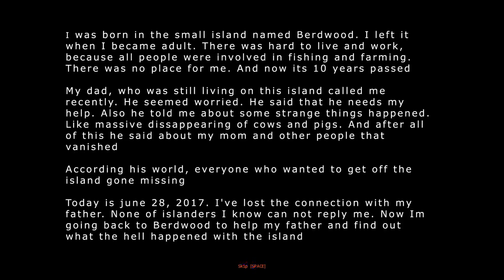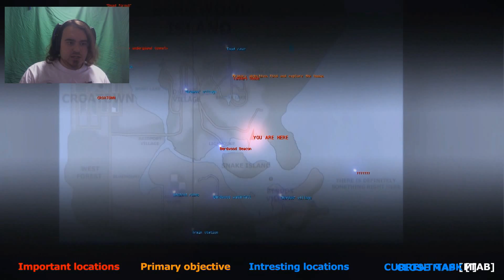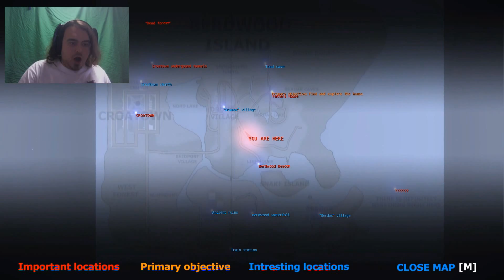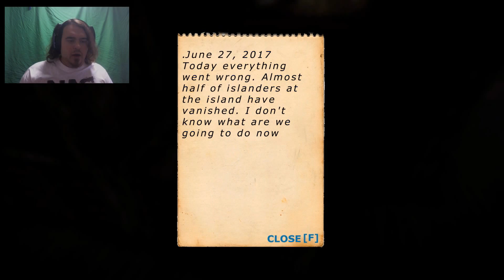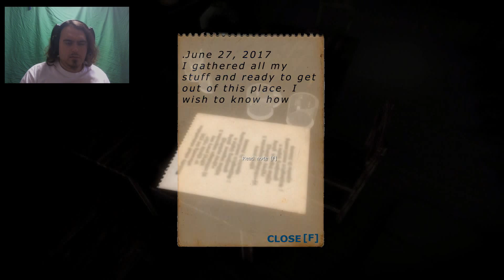Lex Mortis Part 1: AFRAID OF NOTHING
Well, it's been a long-ass time since my last upload, but that's because my video editing program garbage. I think I might have mentioned this before ? Not sure. Anyway, it's working again for now so hopefully I can get a few vids thrown together before it decides to be a dick and stop working again.

Join me on STEAM: INsAiN_Ss4
Friend me on PSN: INsAiN_Ss4